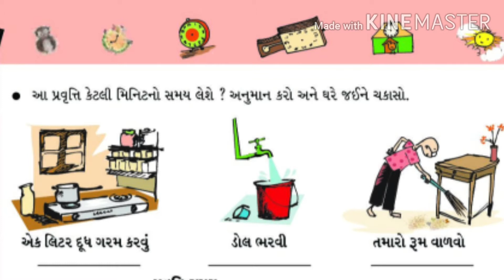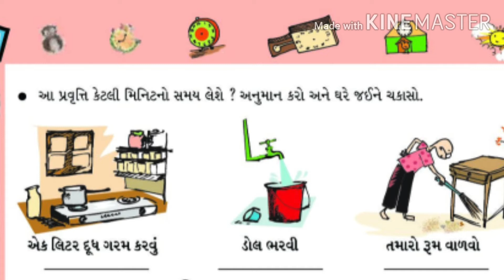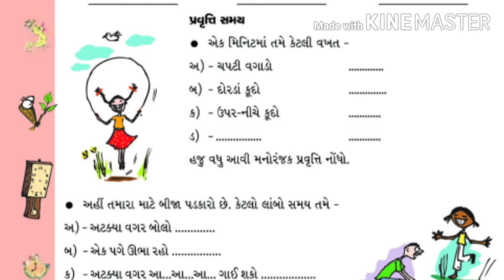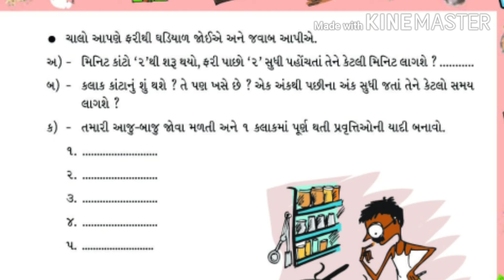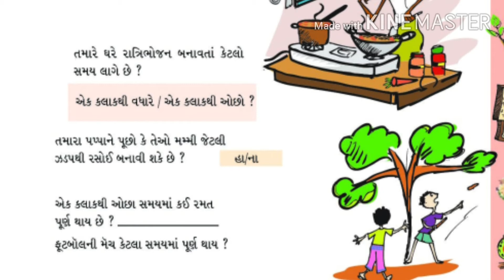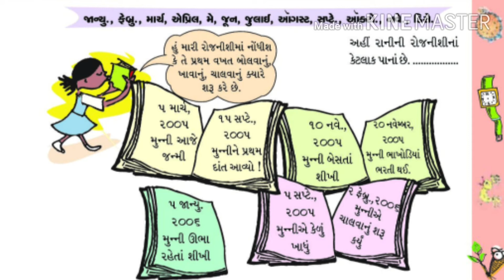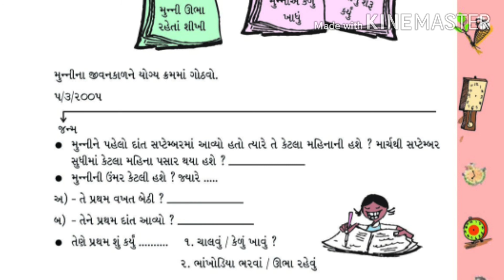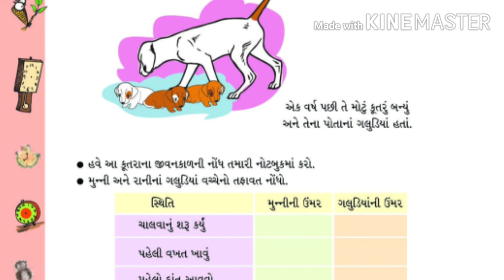ધોરણ-4 વિષય-ગણિત ch.4 ટીક ટીક ટીક લેકચર-2